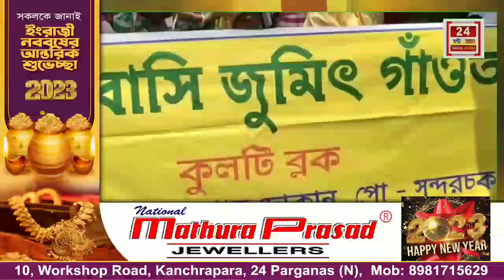ইউনাইটেড ফোরাম অব অল ট্রাইবাল অর্গানাইজেশনের পক্ষ থেকে দুই দফা দাবিতে ১২ ঘণ্টা বাংলা বনধের ডাক